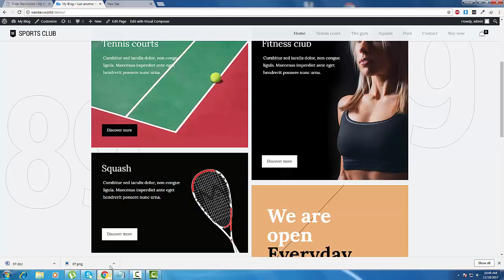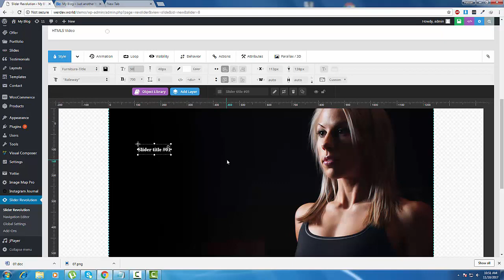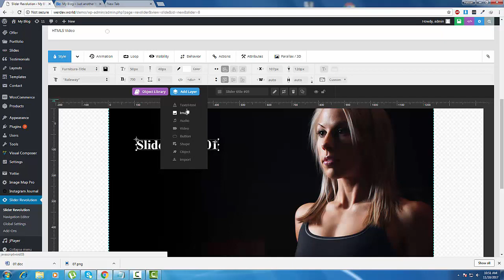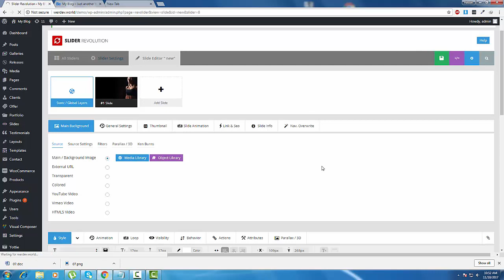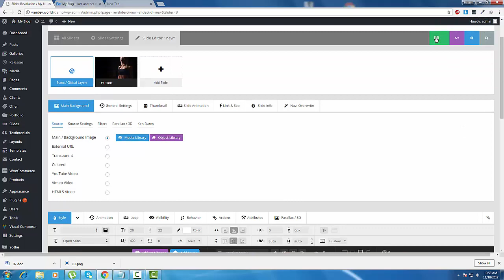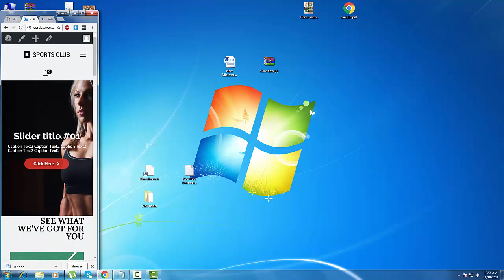Revolution Slider 5.4.1 | How to fix Responsive Viewports for Custom Layer Styles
Revolution Slider | How to fix Responsive Viewports for Custom Layer Styles
If your slider's Layer content is not positioned or sized correctly, this can be fixed with a few settings adjustments.

1. Enable "Custom Grid Sizes" to create CSS Media Queries for your slider.

2. Make sure your content is always placed INSIDE the Layers Grid canvas.

3. Adjust the Responsive ALIGNMENT